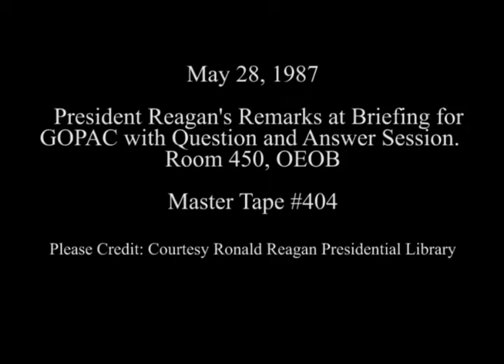President Reagan's Remarks at a Briefing for GOPAC on May 28, 1987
Full Title: President Reagan's Remarks at a Briefing for GOPAC in Room 450, OEOB on May 28, 1987

Transcript: N/A

Production Date: 5/28/1987

Access Restriction(s):Unrestricted
Use Restriction(s):Unrestricted